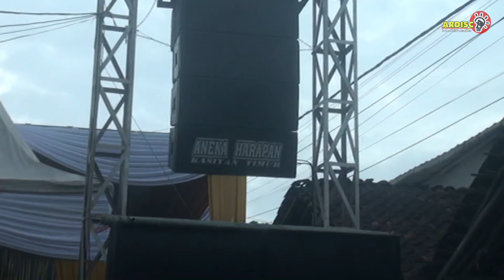Sinoman dan Tuan Rumah P.Nur Fadilah/Patok Kencong Jember